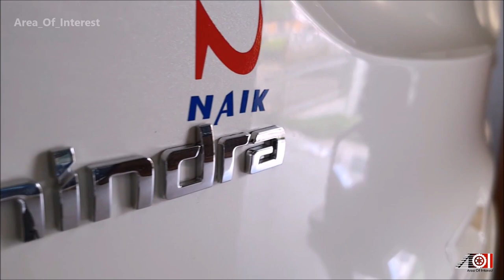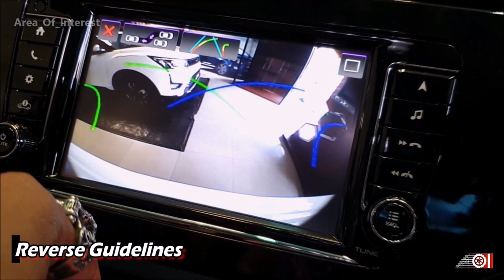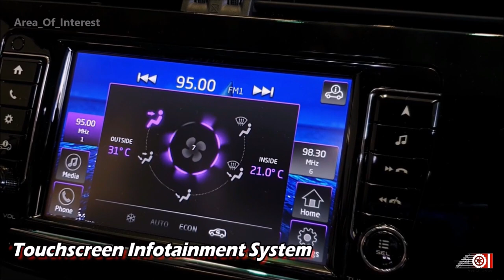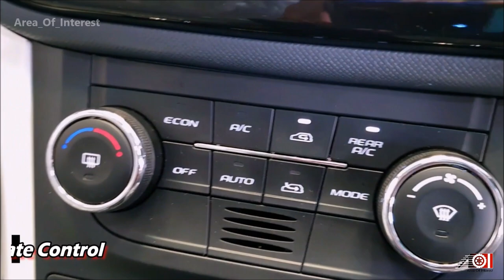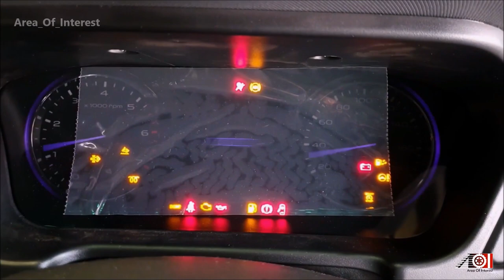New Mahindra Marazzo BS6 M6 Plus | New OnRoad Price List | Mileage | Features | Interior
2020 Mahindra Marazzo BS6 7 seater MPV video review is here! New Mahindra Marazzo BS6 2020 updated model with BS6 compliant diesel engine finally on the channel. Yes, there are news that 2020 Marazzo BS6 petrol will launch but we can expect it next year. This video is all about the New Mahindra Marazzo BS6 M6 Plus Top model. No Marazzo M8 this time. Top Model Mahindra Marazzo M6+ gets all now. Halogen projector headlamps, foglamps, 17” diamond cut alloy wheels, chrome door handles, LED tail lamps, rear camera and sensors, rear defogger and wiper on the outside. 2020 Mahindra Marazzo BS6 interior gets beautiful dual tone interior theme. 7” touchscreen infotainment is one of the best in the business and supports the Apple CarPlay and AndroidAuto. Instrument cluster also gets big screen which looks futuristic. Automatic AC is present with rear AC vents. All seats gets adjustable head restraints and fabric seat upholstery. 2nd row captain chairs makes it 7 seater only. If bench seat 2nd row Marazzo, then you will get 8 seater Marazzo. 2020 Mahindra Marazzo BS6 on road price list is mentioned in the video. New Mahindra Marazzo BS6 mileage also mentioned in the video. There are no any direct rivals to the New Marazzo BS6 but some variants competes with 2020 Maruti Suzuki Ertiga BS6 and 2020 Toyota Innova Crysta BS6 Facelift. Featuring in the video is 2020 Marazzo BS6 New model white colour MT. Watch the video for more information about the 2020 Mahindra Marazzo Top Model BS6 M6 Plus White Color.